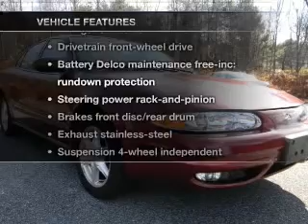2003 Oldsmobile Alero - Westboro MA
Year: 2003
Make: Oldsmobile
Model: Alero
Trim: GL Sedan 4D
Engine: 3.4 liter 6 cylinder 12 valve MPFI OHV
Transmission:
Color: Red
Mileage: 56129
Address:
88 Turnpike Road
Westboro, MA 01581